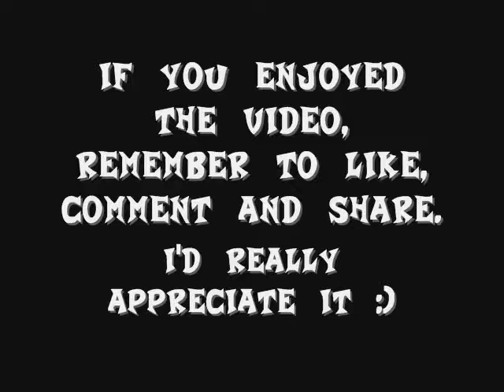Crash Team Racing Episode 3: The Mystery Within the Caves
Welcome back to another episode of Crash Team Racing! Today's race is on Mystery Caves, track three of four on N. Sanity Beach. The track isn't too hard but one should watch out for fireballs shooting out of chasms. Those can cause some problems if they hit you.